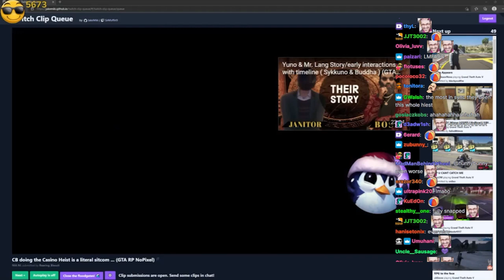Dean Watson's reaction to Sykkuno's stream titles | GTA V RP NoPixel 3.5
OMEGALUL